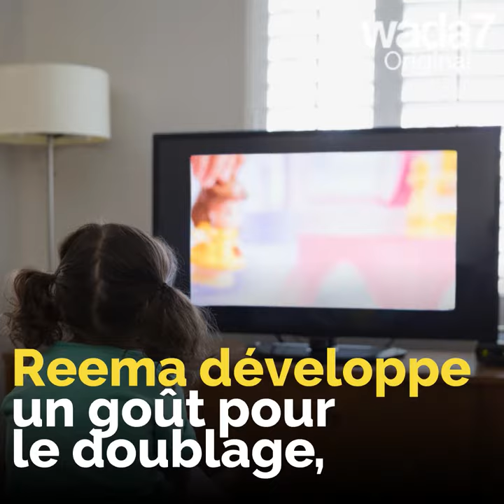Voici le visage de la la voix off des dessins animés 👧🏻🧒🏻💭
Wada7 rencontre la voix des dessins animés, elle va vous rappeler votre enfance...Découvrez ce qu'elle a fait !🤩🕵🏻‍♂👧🏻🧒🏻💭😍